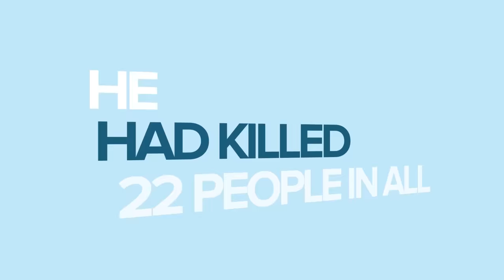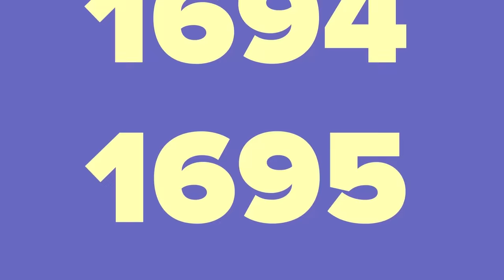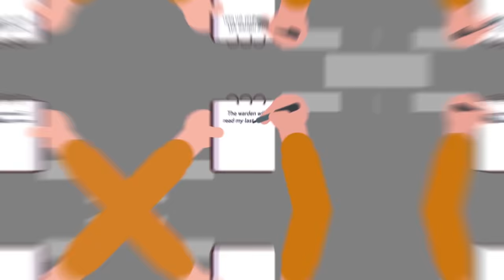Scary Last Words from Death Row Prison Inmates Before Execution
Today's insane video collects some of the most famous and terrifying last words of death row prison inmates awaiting their execution. Check out these crazy quotes from criminals moments before death, and try not to get too freaked out.